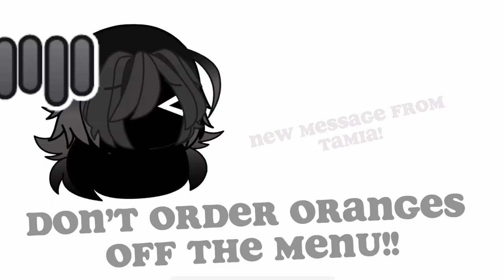Orange juice|By Melanie Martinez|9/12|Gcmv|Ft tamia/skyy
HEYY SO LIKE DOUBLE POST CAUSE I CAN!!Told you school never stops me from posting of couse!Nonthing new yet,ALSO THANK YOU FOR 50 SUBS I LOVE YOU GUYS SO MUCH‼️Anyways enjoy your day bye froggys:3.